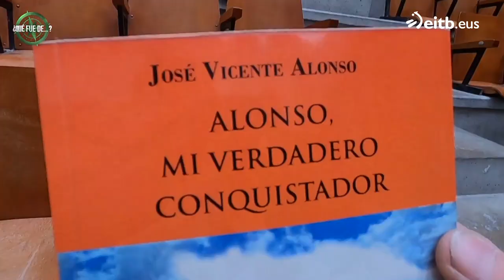¿Qué fue de Alonso?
Jose Vicente Alonso llegó a la final de la 5ª edición del "Conquis". Recuerda su experiencia con los capitanes Juanito y Korta, y su traición a Gotzon Mantuliz, indiscutible vencedor de su edición.